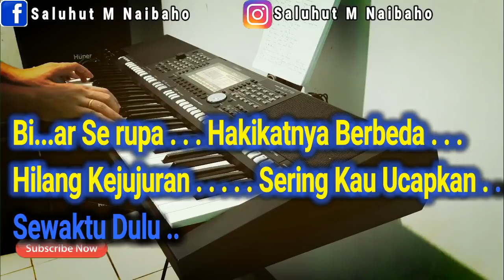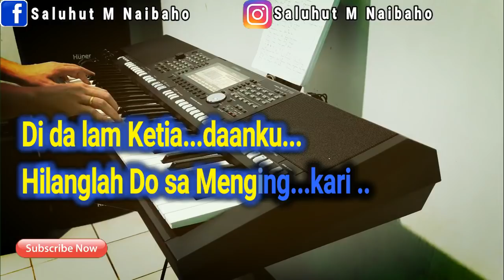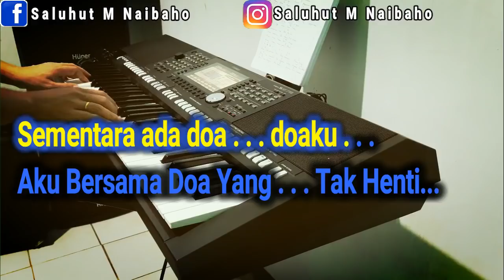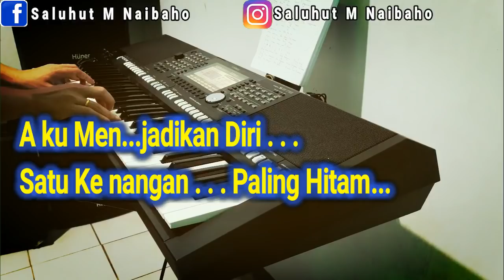DURI TERLINDUNG [NIKE ARDILLA] KARAOKE VOKAL WANITA E=DO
Mempunyai ..
Seorang Teman Seperti mu
Seumpama ..
Duri Menikam Hati
Biar Serupa ..

Hakikatnya Berbeda ..
Hilang Kejujuran ..
Sering Kau Ucapkan ..
Sewaktu Dulu ..

Pemikiran, ..
Kita Yang Sering
Bertentangan
Menjadikan,
Hidup Tak Sehaluan ..

Jalan Akhirnya ..
Adalah Perpisahan ..
Yang Akan Dapat ..
Memberi Suatu Kesan ,,
Yang Mendalam ..

Didalam Ketiadaanku
Hilanglah Dosa
Menglingkari ..
Diri Dan Hatimu
Yang Simpati ..
Dengan Apa Sudah
Kau Lalui ..
Sementara ada doa doaku
Aku Bersama
Doa Yang Tak Henti
Agar kau Sadar
Dari Mimpi
Yang Tiada Menjadi Pasti ..

Didalam Ketiadaanku ..
Hilanglah Dosa
Menglingkari ..
Diri Dan Hatimu
Yang Simpati ..
Dengan Apa Sudah,
Kau Lalui ..
Aku Bersama
Agar kau Sadar, ..
Dari Mimpi ..

Aku Menjadikan Diri
Satu Kenangan ,,
Paling Hitam, ..
Yang Tak Mungkin
Aku Lupakan walau
Dimana Kau Berada ..

Yang Tak Mungkin,
Aku Lupakan, ..
Dimana Kau Berada ..